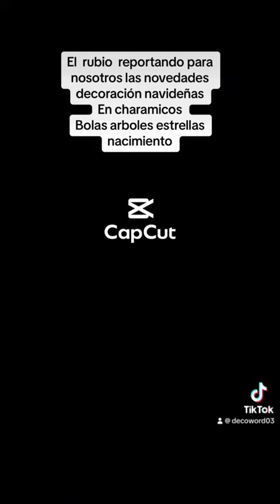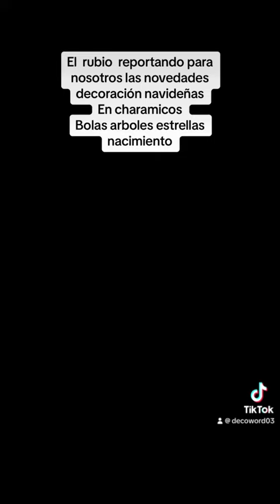Los charamicos decoración y tradición navideña del dominicano